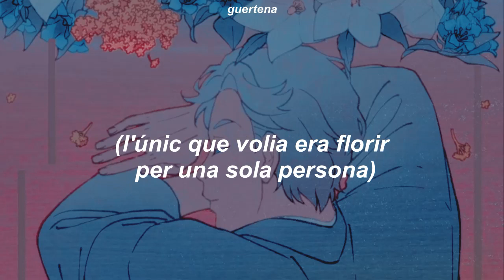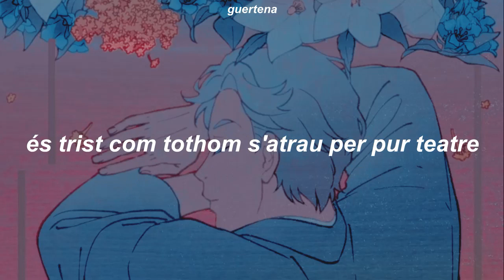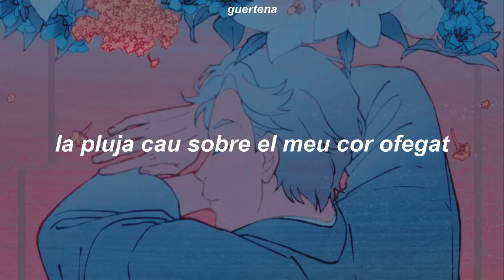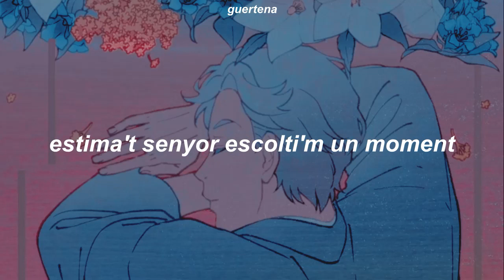꒰yoshiwara lament꒱ - waggaki band ver.: traducció al català - ❝el lament de yoshiwara❞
gràcies per veure !! ♡

♡⃕  art: kitsutsuki tanteidokoro anime
♡⃕   pots llegir totes les meves traduccions a lyricstranslate ♡
 — aquest canal no té cap intenció maliciosa i l'únic que em pertany són les traduccions. només és un canal per pur entreteniment !!  ₊̣̇.